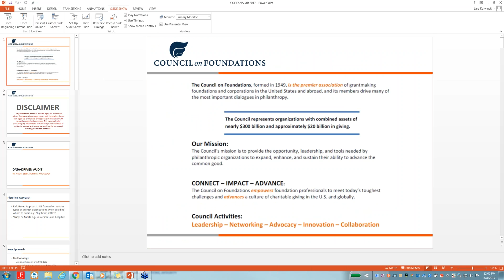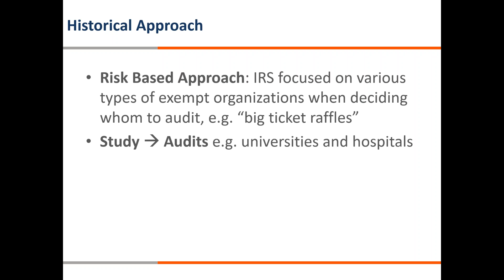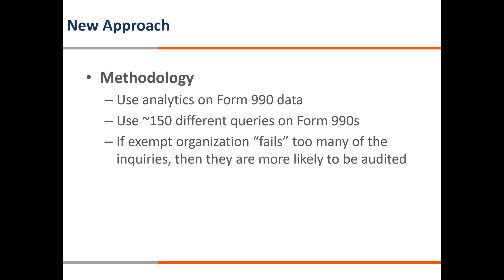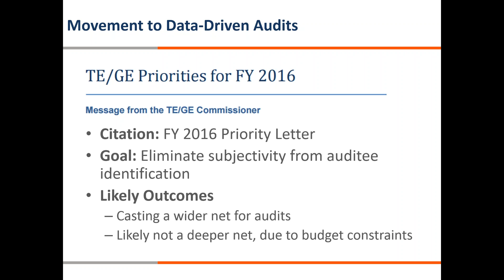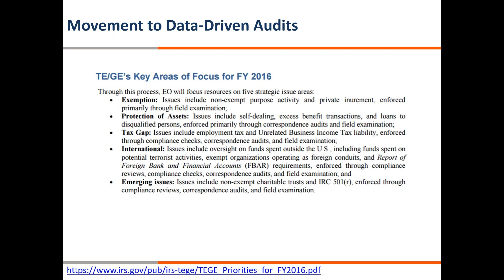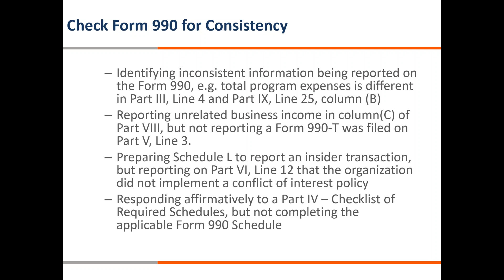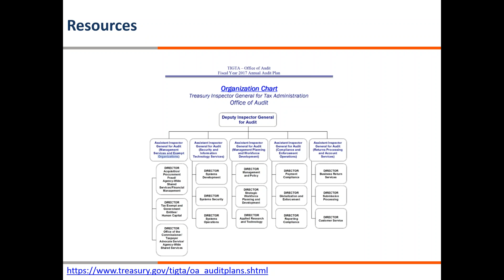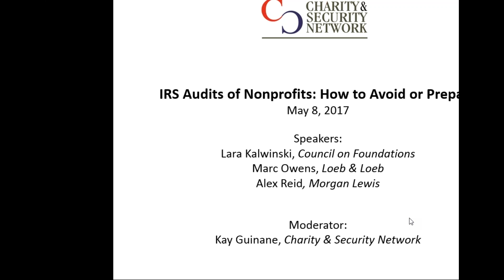IRS Audits of Nonprofits: How to Avoid or Prepare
IRS audits can cost a nonprofit organization a significant amount of money and time, but they can be managed. Hear from experts on how to avoid or prepare for an IRS audit.